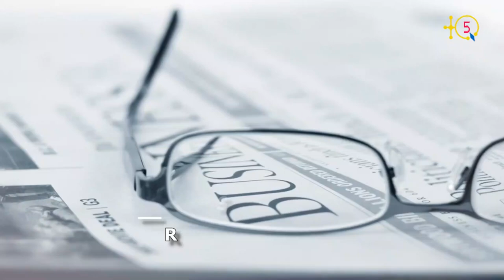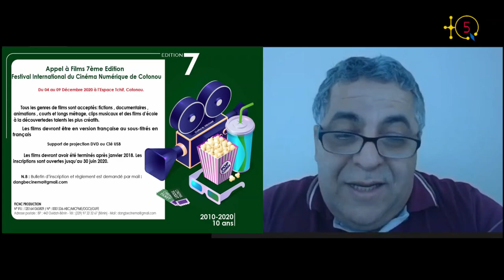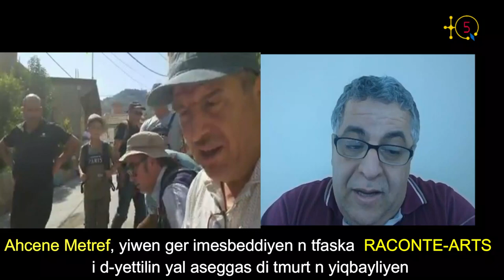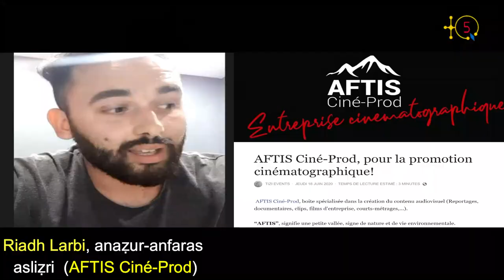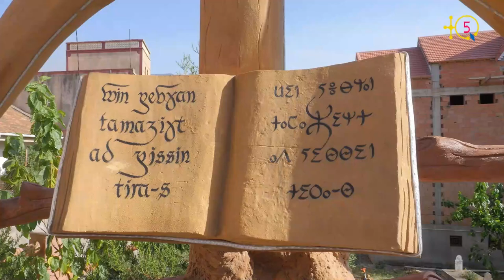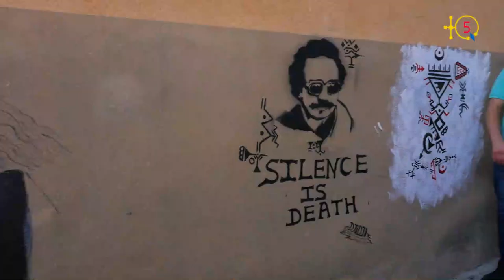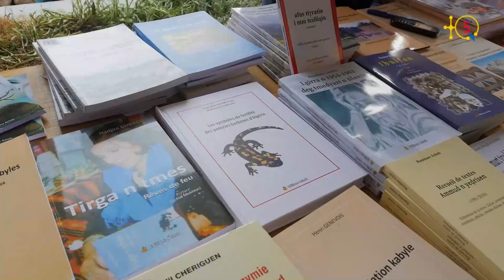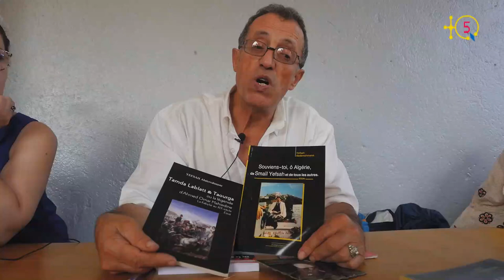Riadh Larbi,producteur audiovisuel kabyle, lance un message aux industriels pour aider la production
Riadh Larbi est un jeune producteur audiovisuel kabyle qui dirige AFTIS Ciné-Prod. Il a jusque à réalisé et produit quelques oeuvres audiovisuels de qualité dont celui intitulé "Raconte-Arts : Espoir d'une jeunesse" et que vous pouvez voir à TQ5 juste après cette interview.

Le prodicteur Riadh Larbi, qui est présentement sur un projet de clip sur l'environnement de l'artiste Lifa Hennad, s'est confié à TQ5 sur plusieurs sujets d'actualité sans oublier de lancer un message aux personnes d'affaires kabyles pour aider et encourager la production audiovisuelle kabyle.

TQ5 Media